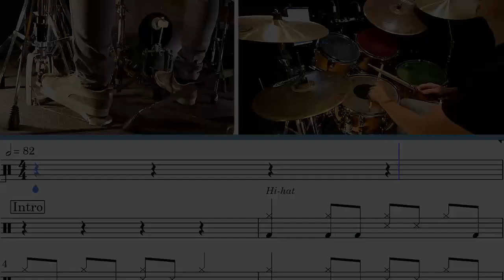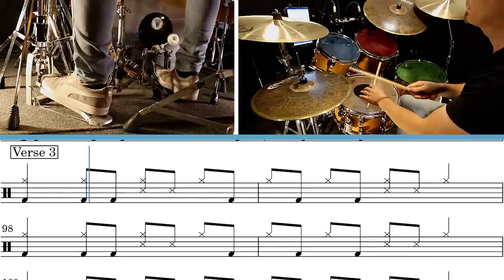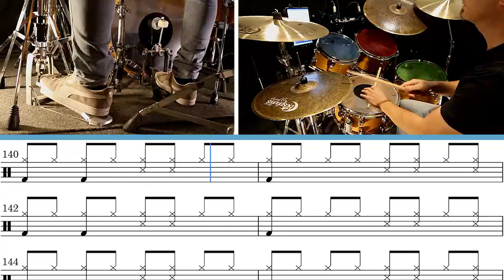How to play - Paranoid Android (Radiohead) on drums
You can enjoy this song a long with the music and many other songs by sucscribing to our

Paranoid Android drum cover.
Learn to play Paranoid Android on drums with fully transcribed lesson.